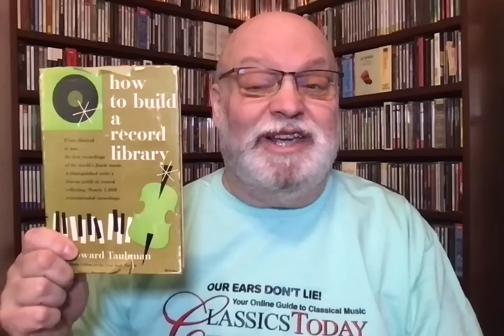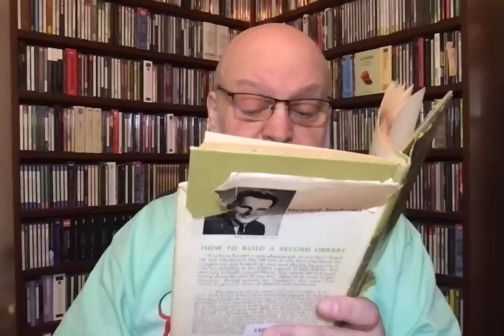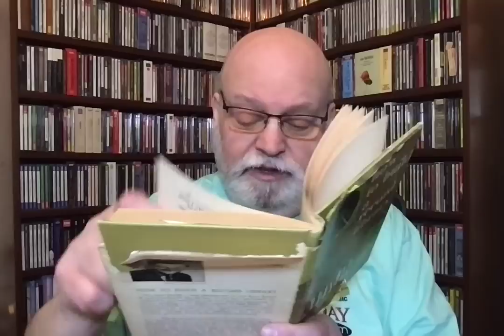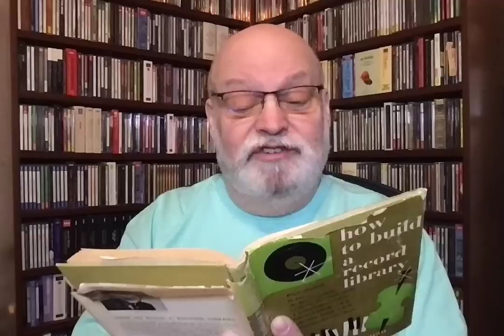Music Chat: Building An Opera Collection in 1953 (The "A" List)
1953 was an interesting time to be a collector of opera on disc. Long playing records had just arrived, making recordings of complete works feasible for the first time. The "major labels," however, had only begun to see the possibilities, and large chunks of the repertoire were not available at all. Have a look at New York Times music critic Howard Taubman's "A" list of basic opera recordings, and you'll see how much better off we are today.